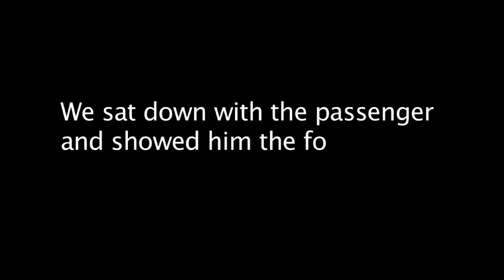Metrolink Caught on Tape Episode 6: Music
In this series, Metrolink passengers are caught on tape being rude and inconsiderate.
This week: a passenger shares his favorite music with the entire car.